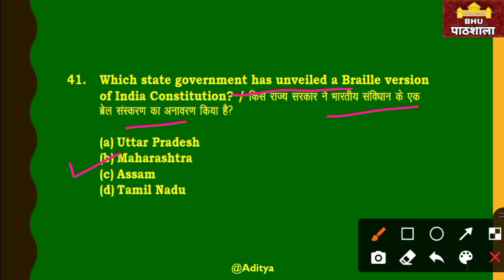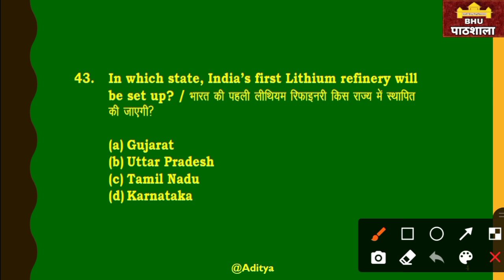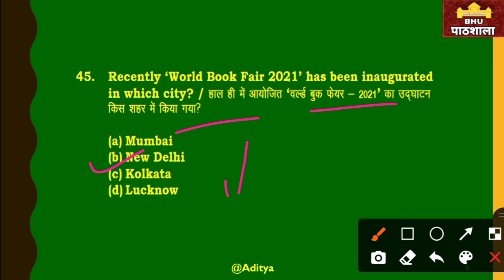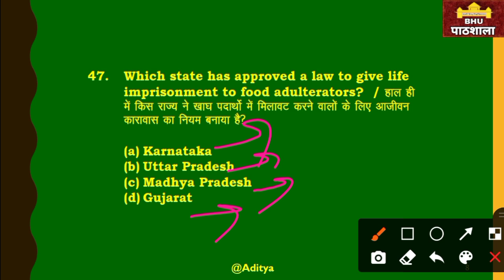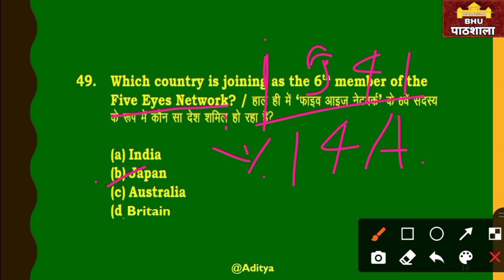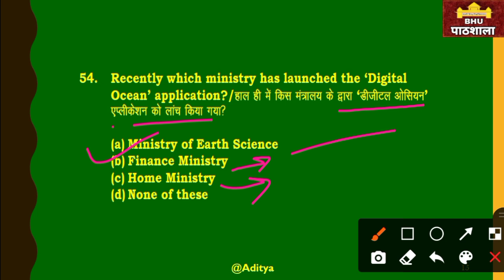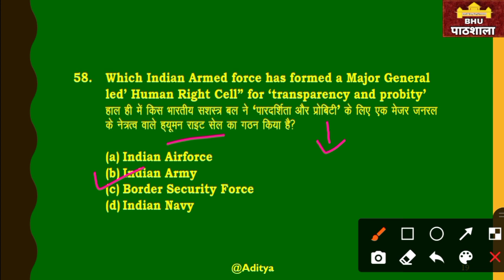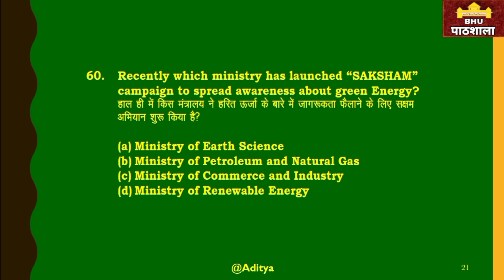GK & GS | Top 700 MCQs Series | P - 3 | BHU, AU, JMI, AMU, DU, HCU | By Aditya Sir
JMI 2021
                               AU 2021

Mission 2021
By BHU Pathshala Team

Registration Process :-

Hurry Up!

GK/ GS
Maths
Reasoning
Current Affairs

Our Teaching Faculty👇

Akhil Sir
Adarsh Sir
Tushar Sir
Akash

Pintu
Raaj

Join everyone...

B.Sc. Ag. ,
B.Sc. (Math + Bio )
B.A.LLB,

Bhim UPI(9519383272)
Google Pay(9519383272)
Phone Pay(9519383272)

1- TO GIVE BASIC TRENDS TO DEEP INFORMATION OF ALL COVETED CENTRAL UNIVERSITIES BHU, JNU, DU, ALLAHABAD, AMU, TISS, VRDHA  and more.
2- DAILY Current Affairs
3- Preparation for Admission in BHU, ALLAHABAD, JNU and AMU

@University Gurukul